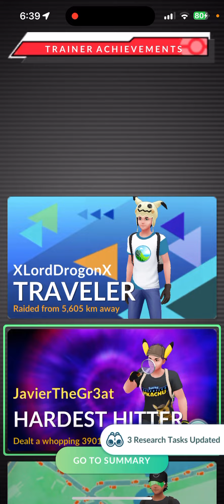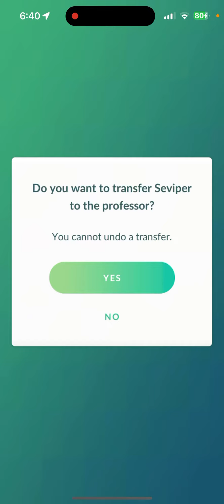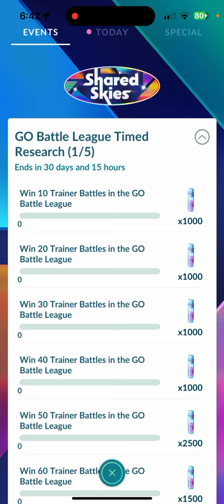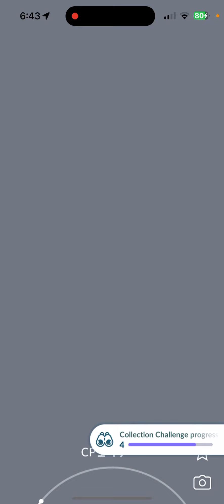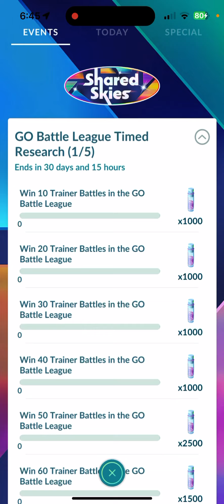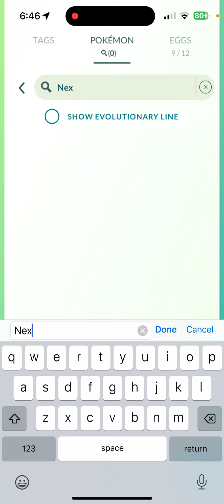Free meteor ☄️ ￼for Mega Rayquaza BUT have to do 1 mega Raid, 5 Research 🔬 Task , 1 Super Effect Act